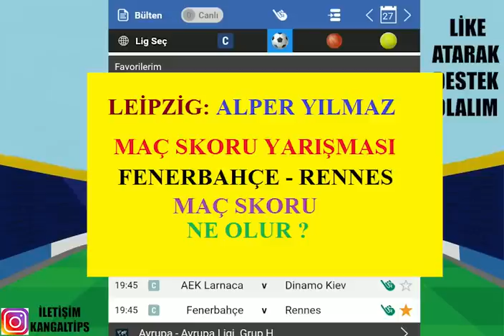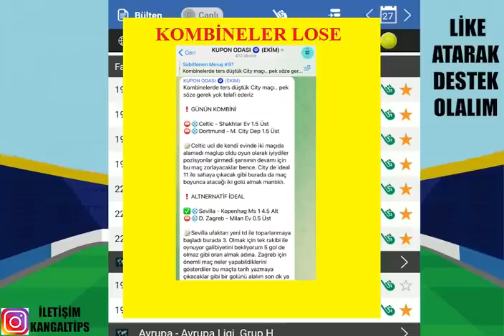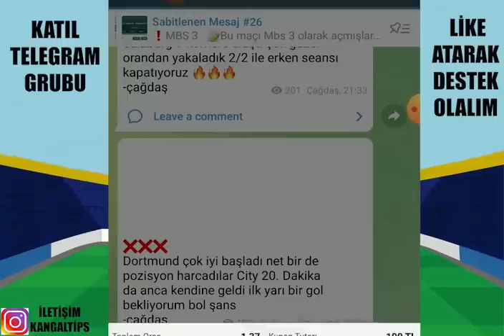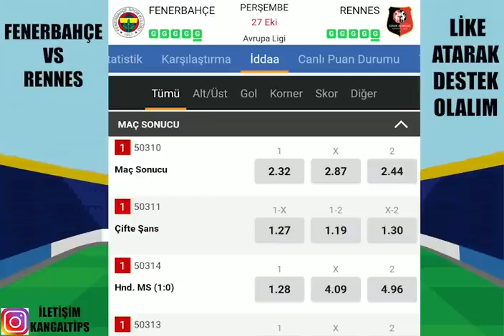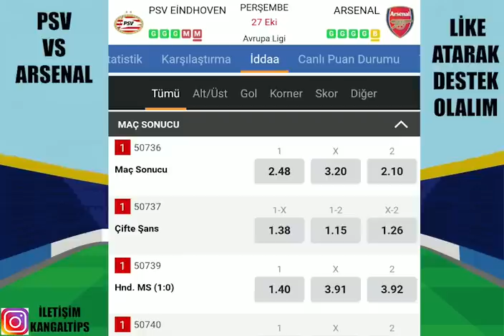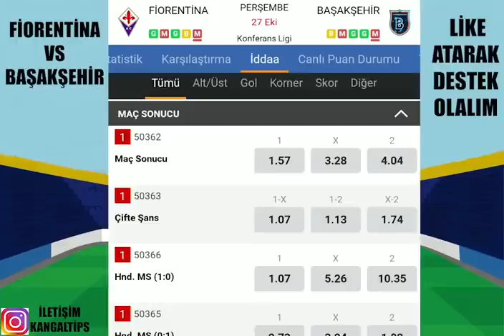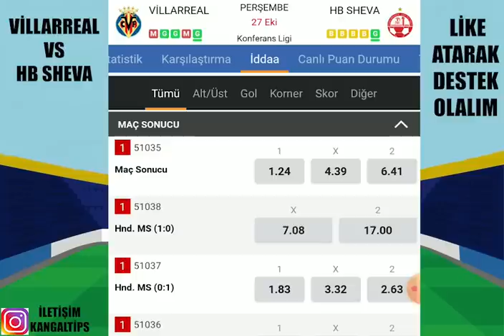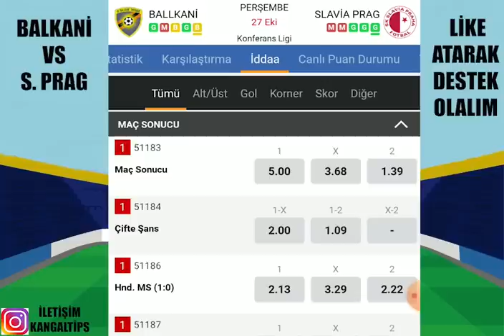ROLLİNG #2 ! UEFA AVRUPA İLE ! 27 EKİM 2022 İDDAA TAHMİNLERİ